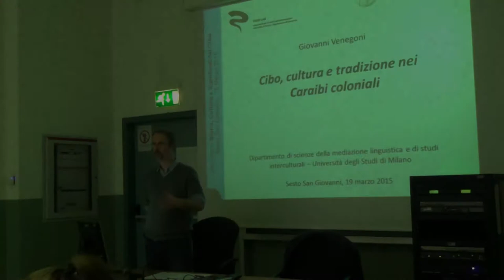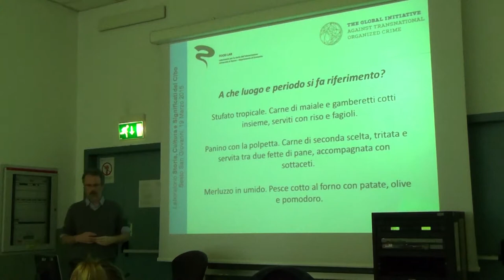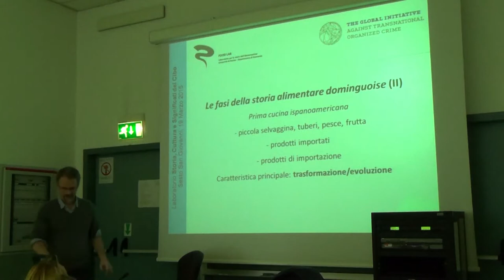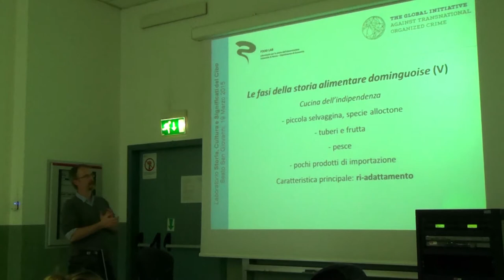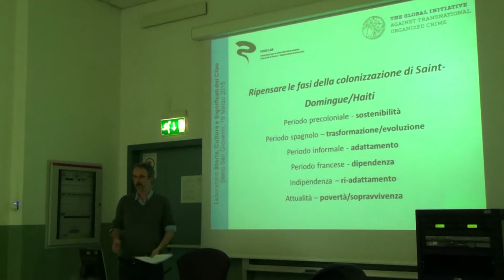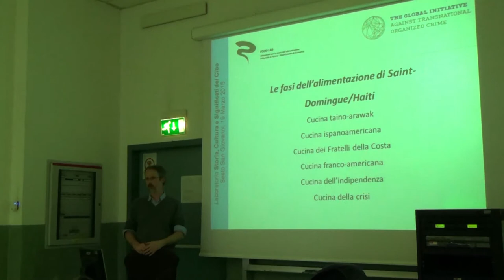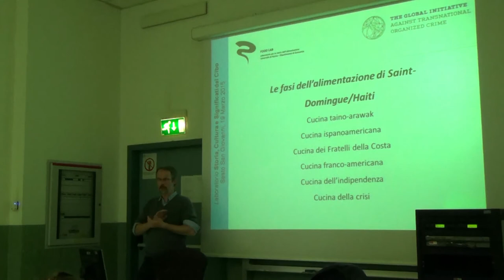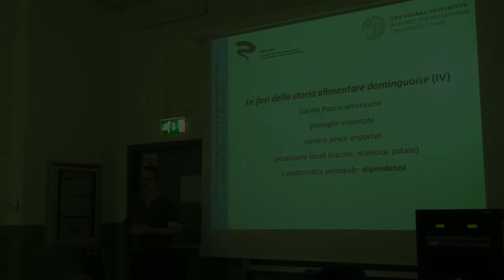Lez. 4 | Cibo, cultura e tradizione nei Caraibi coloniali | Giovanni Venegoni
Laboratorio
Storia, cultura, significati del cibo
Lezione 4: Cibo, cultura e tradizione nei Caraibi coloniali
Relatore: Dott. Giovanni Venegoni, phD in “Storia e Geografia d’Europa” (Università degli Studi di Bologna) e in “Civilisation, cultures, littératures et sociétés (Université Paris Sorbonne)

Abstract:
Cos’hanno in comune le Antille, il Kenya e la Francia  meridionale? Apparentemente non molto. A parte un piatto a base di sangue di maiale, una blood sausage. Attraverso il globo, piatti a base di parti meno pregiate di animali di allevamento (in questo caso il maiale) sono una costante storica. L’intervento proposto pone due questioni: in che modo queste preparazioni possono essere considerate come un elemento d’analisi dell’evoluzione delle società umane, specie in ambito coloniale? E, d’altra parte, quali fenomeni legati all’alimentazione di massa hanno dimostrato continuità tale da superare la fine del colonialismo e diventare, per contro, veicolo del neocolonialismo?